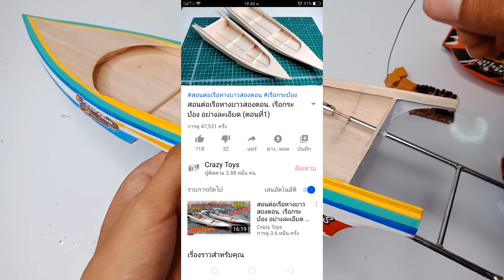โมดิฟายเรือสองหางมินิ แผงวงจรรถกระป็องตราเพชร แบตลิโพ7.4ใช้ก้อนเดว ไม่แยกจ่ายไฟ? โคตรแรง!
เรือสองหางมินิ แผงวงจรรถกระป็องตราเพชร แบตลิโพ7.4ใช้ก้อนเดว ไม่แยกจ่ายไฟ?  โคตรแรง!